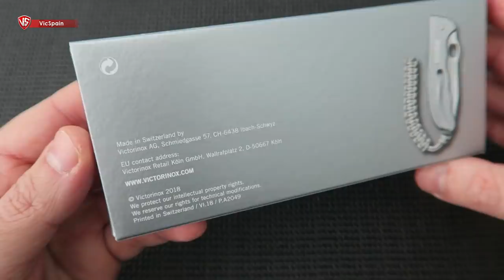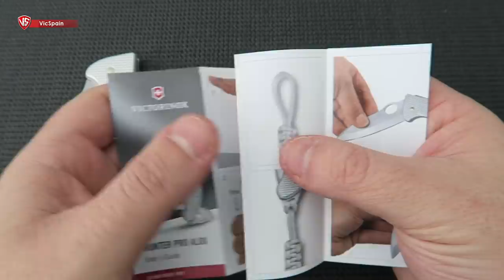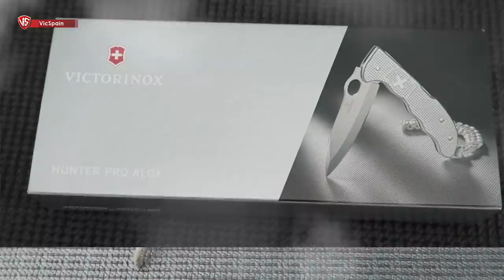VICTORINOX HUNTER PRO M ALOX REVIEW (All subtitles)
➜ Victorinox Hunter Pro Alox Review
➜ Ref: 0.9415.M26 Victorinox Hunter Pro M Alox
➜ Victorinox news 2018 - Victorinox Hunter Pro